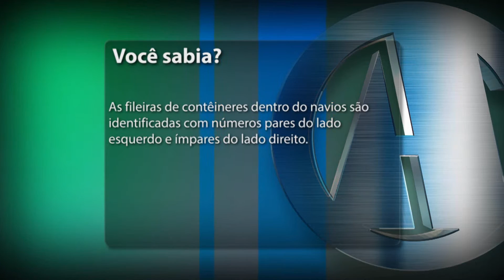527 - VOCÊ SABIA 01